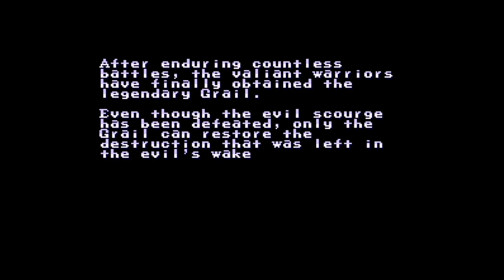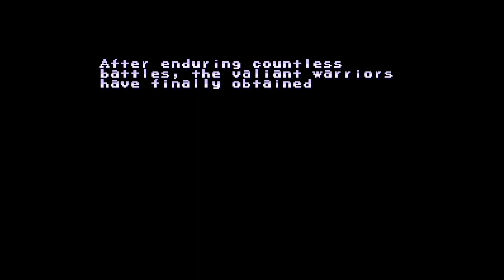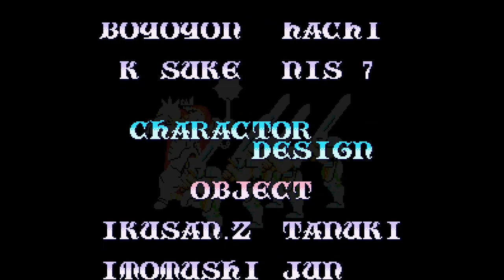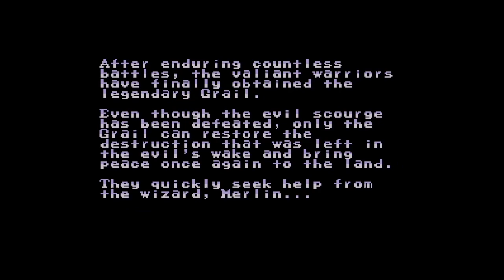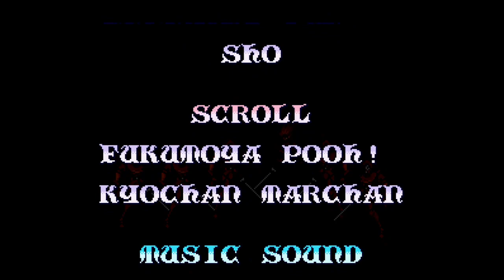King Arthur's got Friends - Araknie's Knights of the Round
Now, come back again in 20 years...